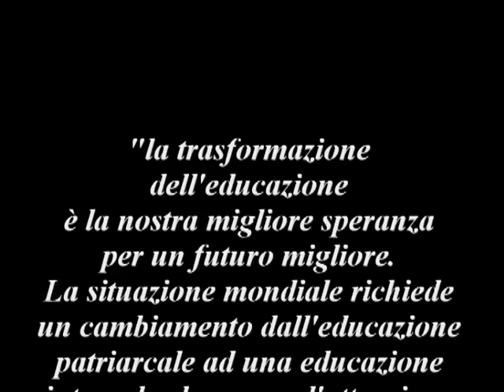E' possibile un'educazione per una democrazia 1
NADiRinforma propone la Conferenza-seminario esperienziale condotto da Claudio Naranjo il 30 ottobre '10 a Bologna.La mente "patriarcale" domina ancora la civiltà occidentale e ne limita l'evoluzione,producendo falsi valori che frenano il pieno sviluppo del potenziale umano.Claudio Naranjo, uno dei massimi rappresentanti della cultura dei nostri tempi eprofondo conoscitore del "come" favorire la salute psichica e spirituale, propone un'originale visione e prassi educativa, capace di portare armonia tra pensiero, emozioni e comportamento. Favorendo una maggiore conoscenza di se stessi, è possibile dar vita a forme sociali più sane e integrate."La trasformazione dell'educazione è la nostra migliore speranza per un futuro migliore.La situazione mondiale richiede un cambiamento dall'educazione patriarcale ad una educazione integrale che ponga l'attenzione allo sviluppo umano attraverso l'auto-conoscenza e la capacità affettiva"Claudio Naranjo.